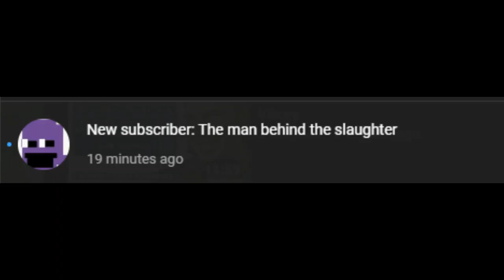New subscriber (Mostly just read desc) :D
Hey, so I did not expect to get almost 200 subscribers, it's like all sudden and I'm glad that I've gotten more subscribers.
I just wanted to let you guys know that I *am* making content, I'm currently just have been busy with school and other things. I am active on twitter @Biker_Hackerman as well if you want to check out my art, I do a lot of FNAF and I'm actually starting to get back into team fortress 2, so thank you guys for subscribing and liking, it really does fill me with the happy chemical.